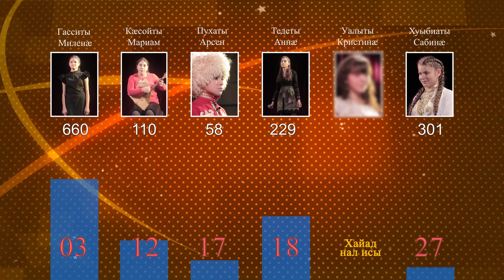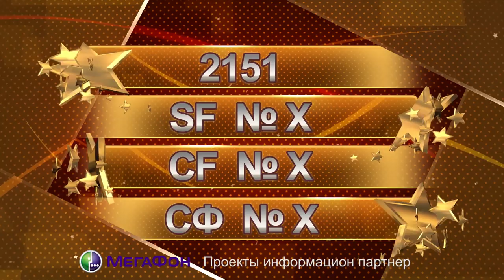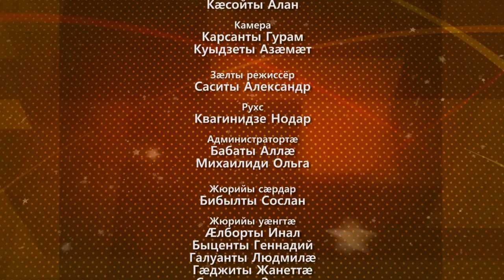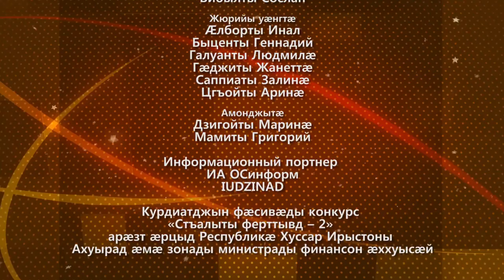Стъалыты ферттывд 2 3 рауагъд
«Стъалыты ферттывд -- 2»
Курдиатджын фæсивæды конкурс

Проекты разамонæг Цхуырбаты Алан

Телережиссёр Кæсойты Алан

Камера Карсанты Гурам
Куыдзеты Азæмæт

Зæлты режиссёр Саситы Александр

Рухс Квагинидзе Нодар

Администратортæ Бабаты Аллæ
Михаилиди Ольга

Жюрийы сæрдар Бибылты Сослан

Жюрийы уæнгтæ Æлборты Инал
Быценты Геннадий
Галуанты Людмилæ
Гæджиты Жанеттæ
Саппиаты Залинæ
Цгъойты Аринæ

Амонджытæ Дзигойты Маринæ
Мамиты Григорий

Курдиатджын фæсивæды конкурс «Стъалыты ферттывд -- 2» арæзт æрцыд Республикæ Хуссар Ирыстоны Ахуырад æмæ зонады министрады финансон æххуысæй